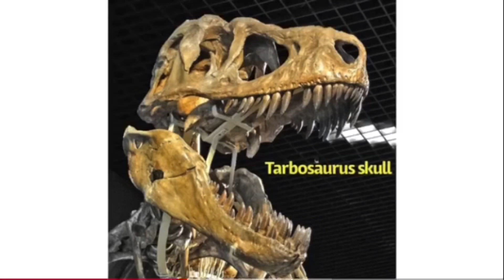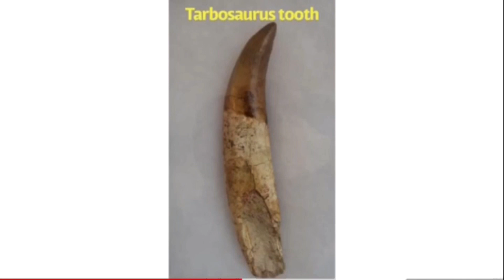Dinosaur Face off Tyrannotitan vs Tarbosaurus